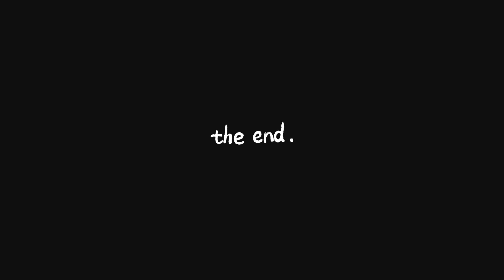TOWKA TALKS: A PERSONAL TRAINER’S JOURNEY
In this episode, I sit down with my friend, business owner, and long time personal trainer Josh Caudill. He shares his journey of how he got into personal training and advice for any future business owners.

Follow Josh on IG: @caudillfitness

WATCH MY LAST PODCAST EPISODE HERE:
“TOWKA TALKS EP. 8”